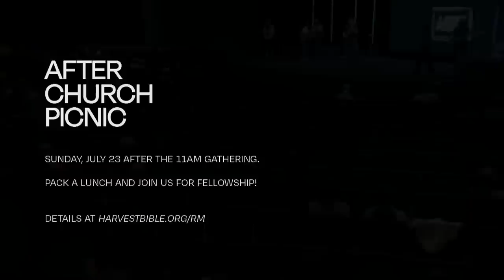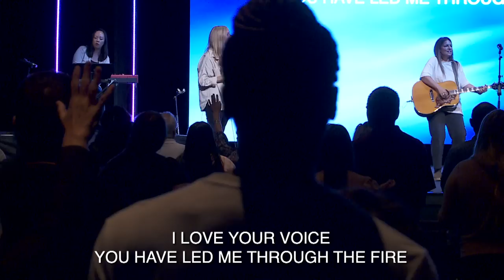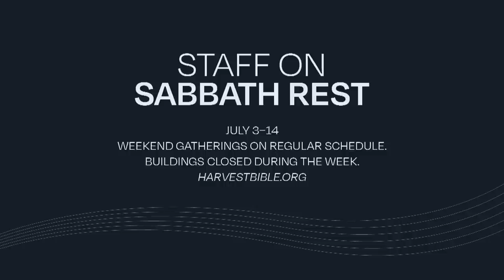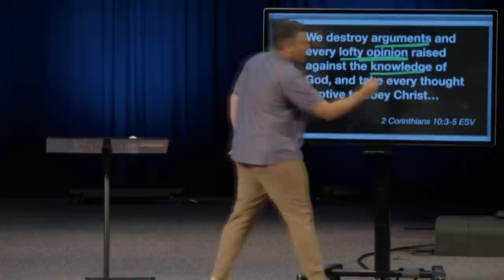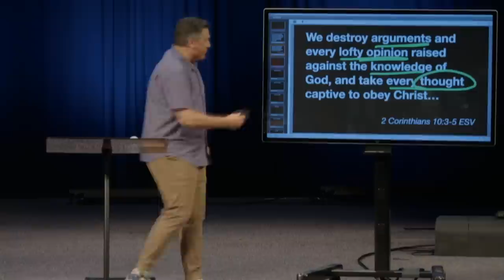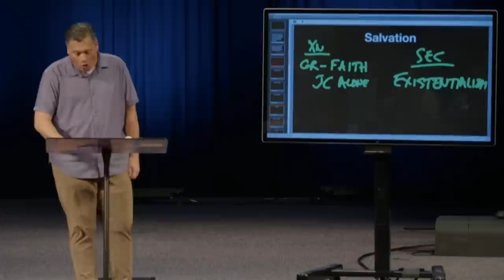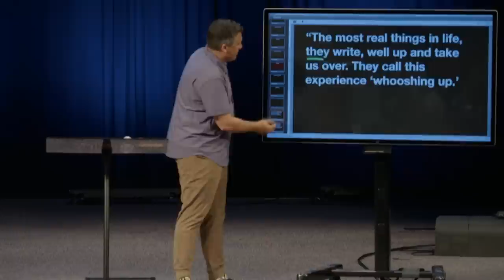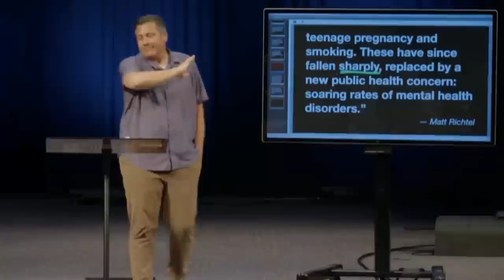The Religion of Secularism | Dr. Jeff Bucknam, July 1–2, 2023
Secularism is not just a religion. It’s the unquestioned religion of the realm in which we live. But that's not what God's Word says.

Watch the whole weekend gathering featuring the message The Religion of Secularism from the series, Ask Anything from various scripture passages.